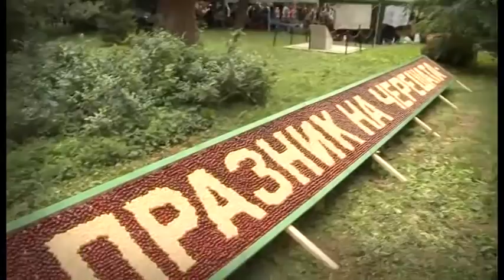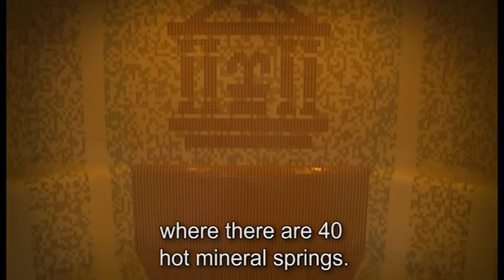Празник на черешата - Кюстендил 2015 // Kyustendil 2015 - Cherry Festival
Документален филм, отразяващ Празника на черешата в Кюстендил.